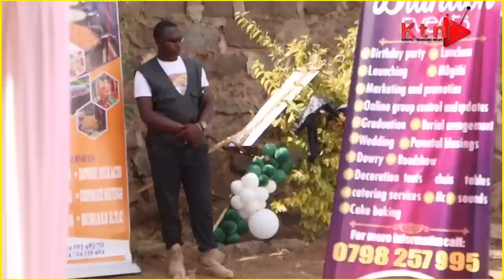"WE WĪ MUNDU TUHU"-Bishop Dr JJ gutheria na guthathaura mundu tuhu ūrīa wīyonaga nī Wa Bata Muno